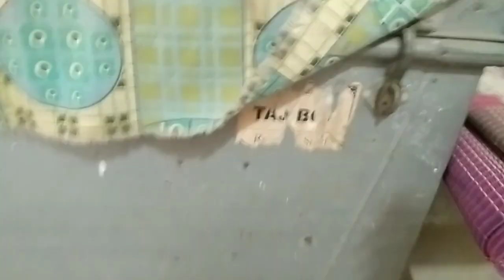Azaan Ek Pair Se Khada Hogaya,Abbu Ammy Chale Gaye Delhi.🤸✈️Parween B vlog.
family vlog
daily vlog in odisha
Indian mom morning vlog